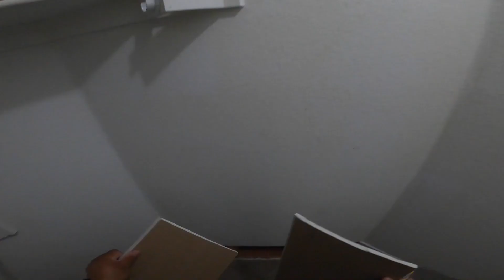Floor Leak Repair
Quick 2 coat specail and spray orange peel